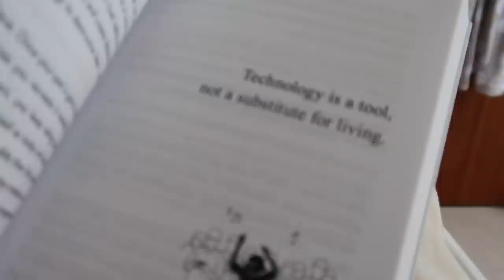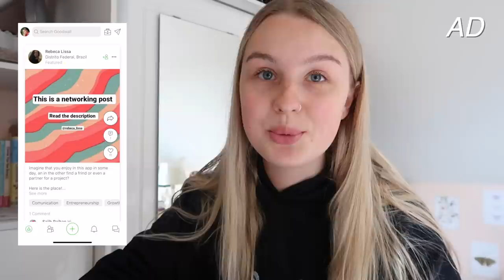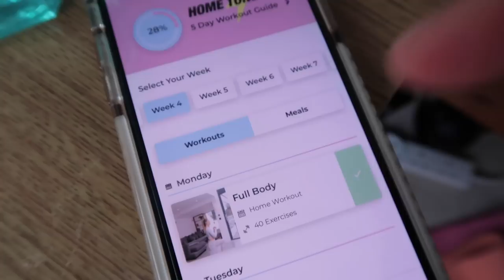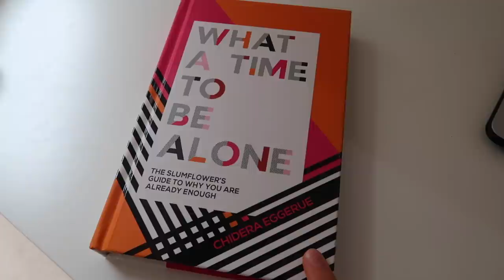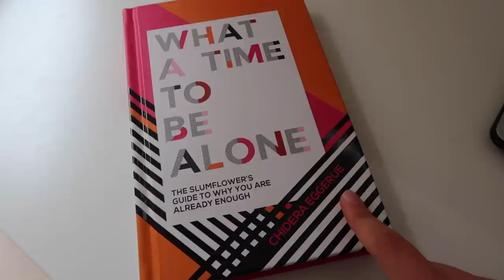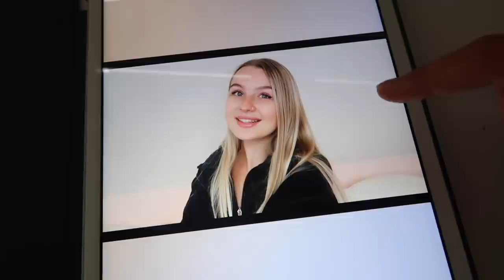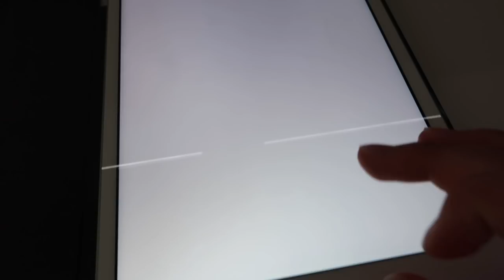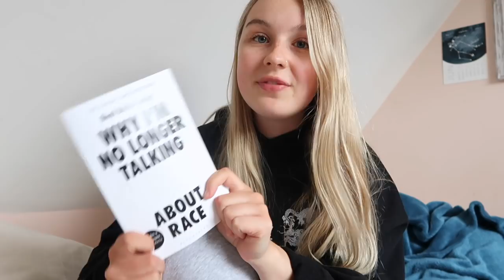another day in lockdown | how I make thumbnails, BLM recommendations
Join my live Q&A 'Lydia Violeta Q&A' on 22/06/20 5pm BST!

BLM recommendations:
'Why I'm No Longer Talking To White People About Race' by Reni Eddo-Lodge